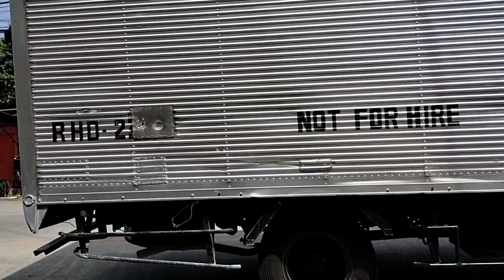Follow up check up ko wA damha mgkita me @rosaliemayora9829 by manang helen